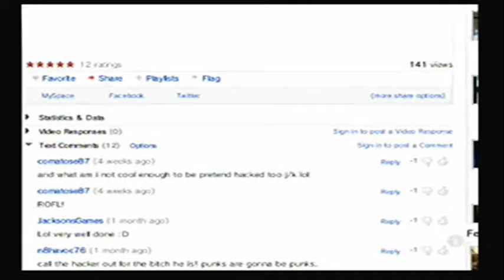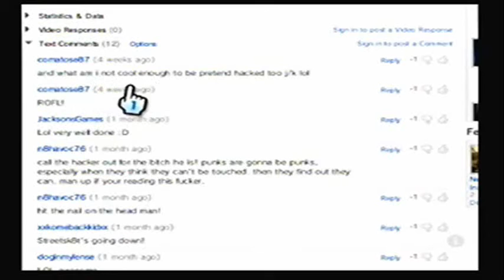pickups hackers and rants 12/16/09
I just love Blazblue's soundtrack!! Don't you? lol Sorry for not posting up videos for like a week. While I'm saving up for a system which I'll get in about 2 to 3 weeks, my pickups are going to be slowed down. Trust me it'll be worth it once I show u what it is. Also this hacker has been making people close their accounts and its makes me so ticked off about it. I think he is or was trying to hack my account recently. Also some rants from me and gameplay videos coming up this week and weekend.